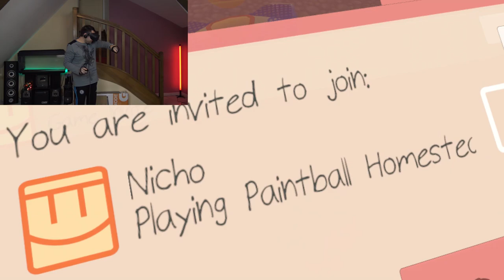JOLATE INSHAPE A LA SALLE DE SPORT ! DAWN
Dawn les gens ! c'est jolate inshape ! on va à la salle de sport
rec room / oculus rift / htc vive